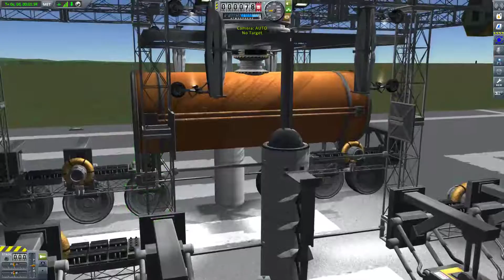[KSP] Crane Prototype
Air-Brake Ladder mechanism test.